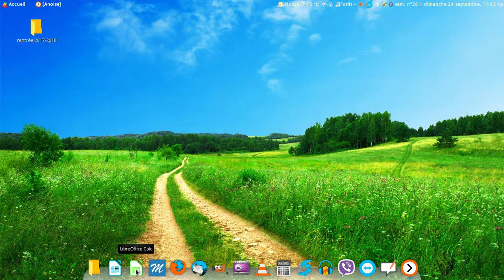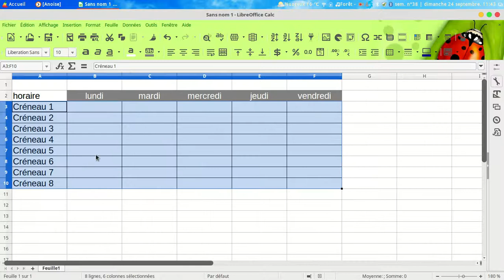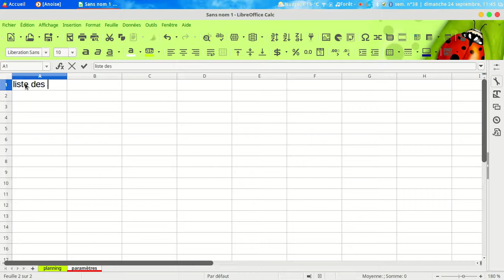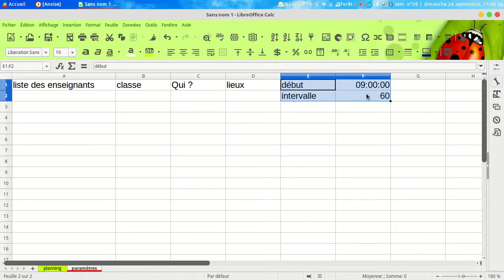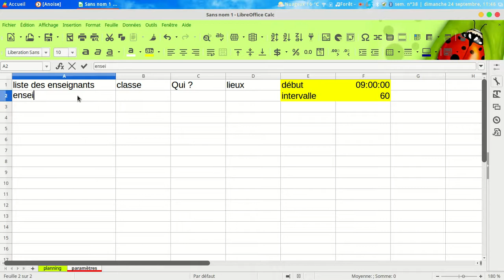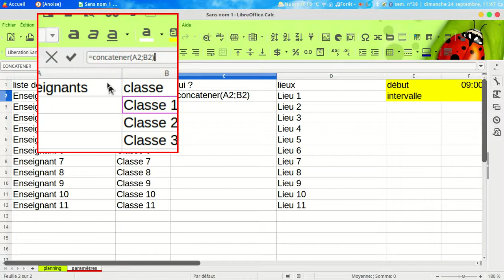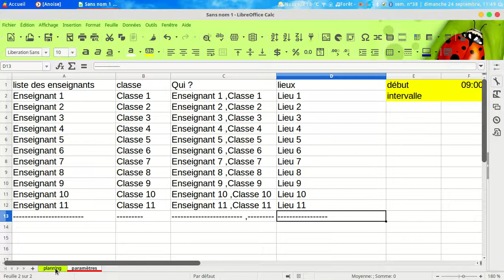planning2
créer un planning avec libreoffice calc